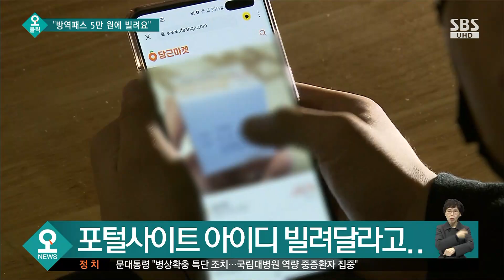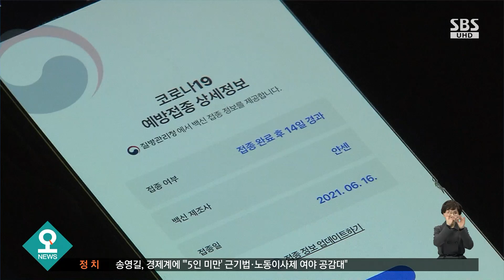"방역패스 5만 원에 빌려요"…중고거래 앱에 올라온 글 / SBS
SNS를 통해 오늘(20일) 하루 관심사와 솔직한 반응을 알아보는 오! 클릭 시간입니다.
전국적으로 방역패스가 시행되고 있는 가운데 중고거래 플랫폼에서 방역패스를 거래하려는 시도가 포착돼 논란입니다.
오! 클릭 첫 번째 검색어는 "방역패스 5만 원에 빌려요"입니다.